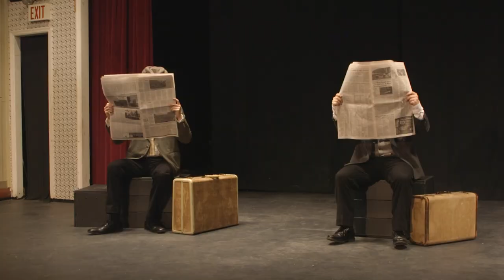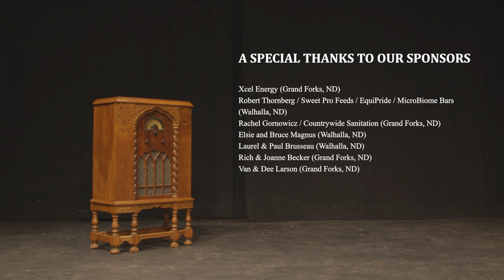Frost Fire Presents Swing Time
A virtual entertainment series produced and directed by Amy Jo & David Paukert. This second installment "Swing Time" is available August 1-7. Find more information and please support us Be sure to tune in for our two remaining productions "Fabulous Fifties" August 8-14, and "Alumni Concert" August 15-21. Enjoy the show!